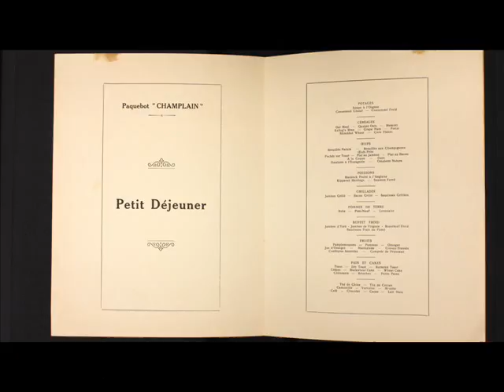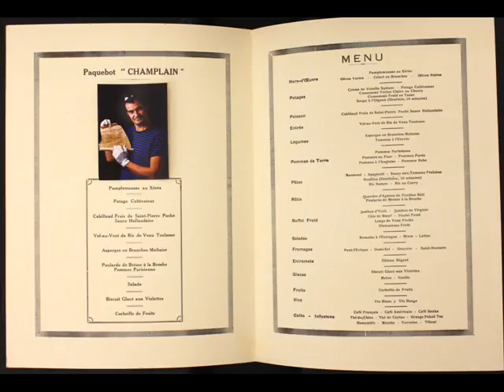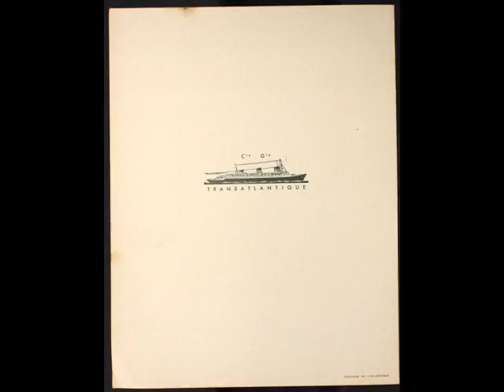The LamePoKeY - The Magpie Bridge Flea Market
He's a hell of a guy, but he's got no time to try.
Here's his photograph.
We just want the best, for our child you  bet.
Here is his photograph.